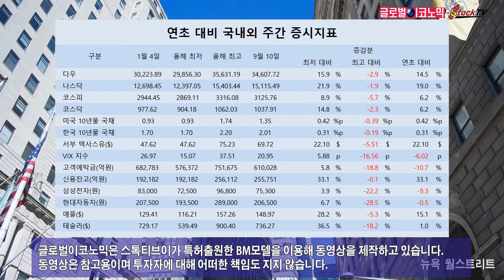뉴욕증시 연초대비 두자리수 상승 유지, 국내증시 6.2% 올라…국내 신용잔고 연중 최고치 근접, 애플 15%↑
뉴욕증시는 지난주 하락세로 지수가 조금씩 낮아졌습니다. 다우는 연초대비 15%, 나스닥은 19% 올랐습니다. 국내증시는 코스피와 코스닥이 나란히 6.2% 상승을 기록했습니다.